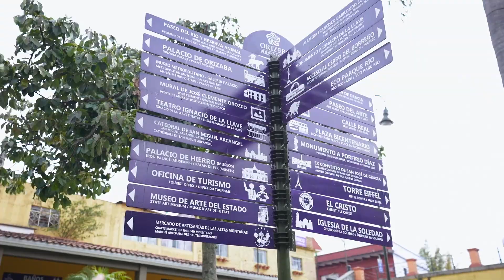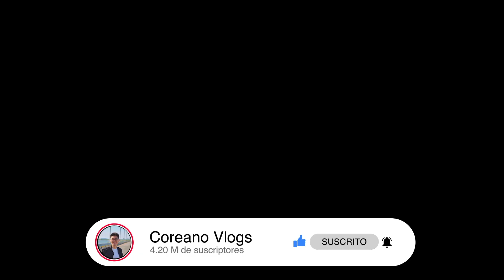VISITAMOS ¨EL MEJOR PUEBLO MÁGICO DE MÉXICO¨